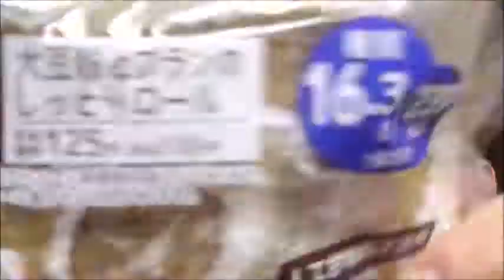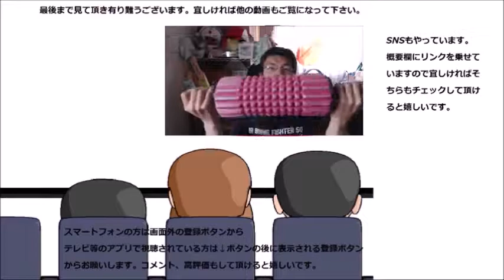ローソン 大豆粉とブランのしっとりロールを食べてみた やっぱりブランは凄いなぁ～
ローソン　大豆粉とブランのしっとりロールを食べてみました。穀物の二乗は健康なのかな？